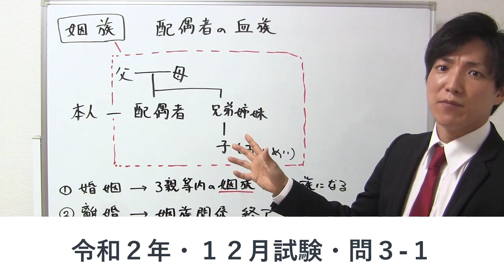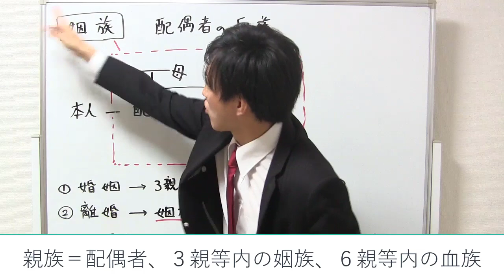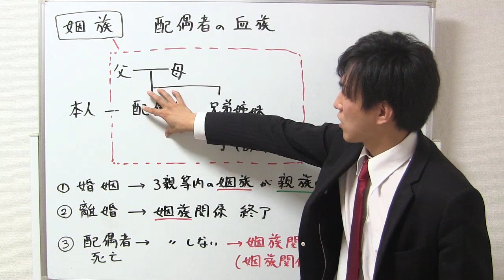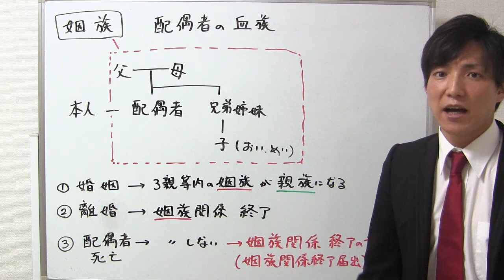【権利関係】姻族・姻族関係の基本：宅建過去問令和2年12月試験問3-1【宅建通信レトス】